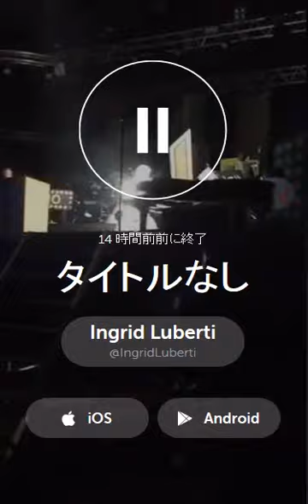2015 08 06 GK / OM / HE / WAG by @IngridLuberti Rochefort Summer Sound Festival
MIKA :
Grace Kelly,
Ordinary Man,
Happy Ending,
We Are Golden